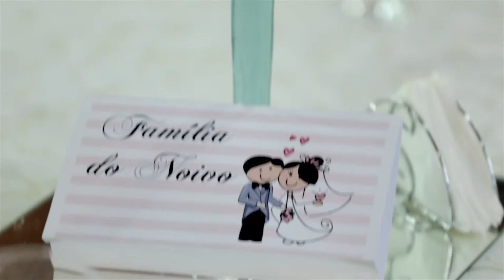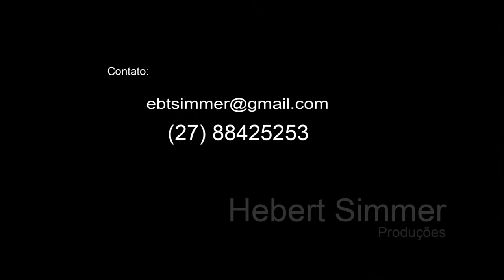Aline+Robert Trailer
Casamento de Robert e Aline